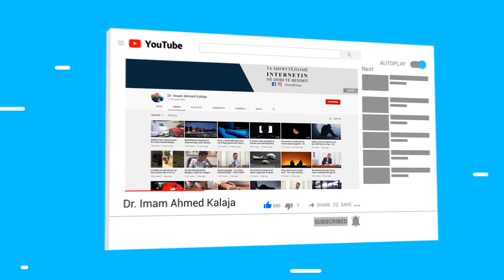Nëse burri e detyron bashkëshorten të abortojë!